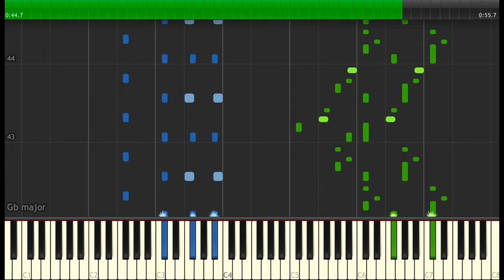Chopin - Etude op.25 no.9 | Sheet Music & Synthesia Piano Tutorial